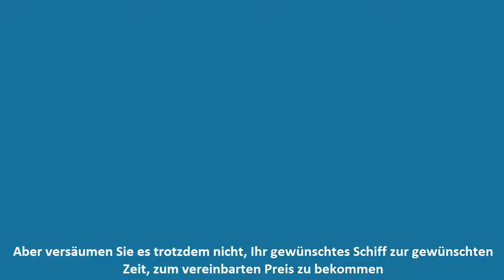Yacht-Pool Trust Security System DEUTSCHLAND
Yacht-Pool schützt Ihr Geld und garantiert gleichzeitig dem Vercharterer die Buchung.